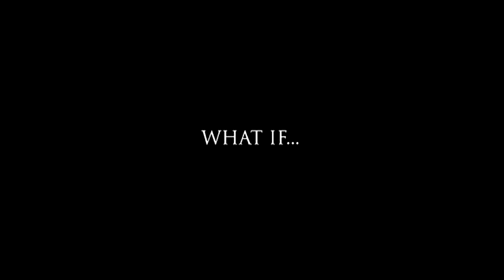Star Wars: Battlefront (2004) Trailer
An awesome trailer for the original Star Wars: Battlefront (2004).